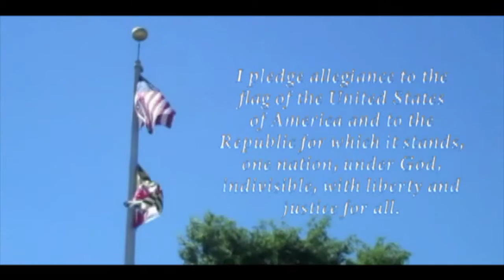Broadcast HCTV Wednesday September 30